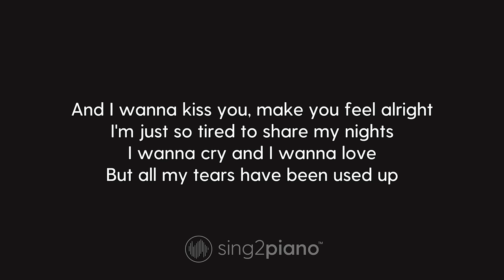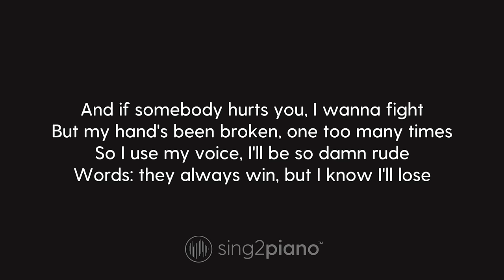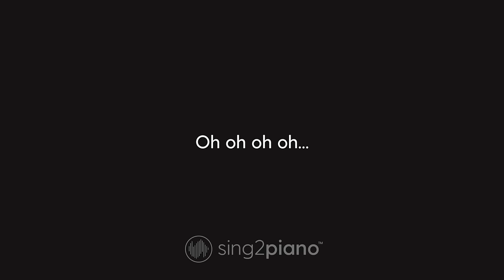Tom Odell - Another Love (Karaoke Piano)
𝗔𝗿𝗿𝗮𝗻𝗴𝗲𝗺𝗲𝗻𝘁 𝗡𝗼𝘁𝗲𝘀:
Key: Am | Tempo: 112-116  | Time Signature: 4/4

1. @Sing2Piano on YT | Mention @Sing2Music on Socials

1. Vote via our community page polls every New Music Friday
2. Write it in the Comments 💬 (we read them all)
3. Directly via:

00:00 Another Love Piano
00:03 Another Love Instrumental
03:19 Sing2Piano For You, Up Next

𝗟𝘆𝗿𝗶𝗰𝘀
Originally Performed by Tom Odell

I brought you daffodils on a pretty string

All my tears have been used up, oh

So I use my voice, I'll be so damn rude